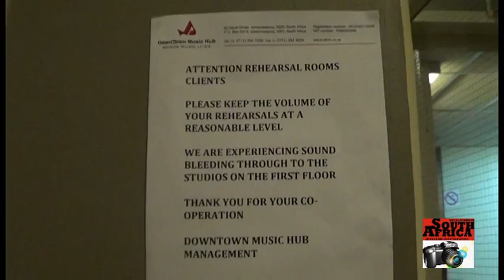Culture NO HOW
Culture is an intricate part of our existence...
we went to DTS jozibag to see how they celebrate their Africa Month.

join the movement
by Semaka sa ga Mogoboa